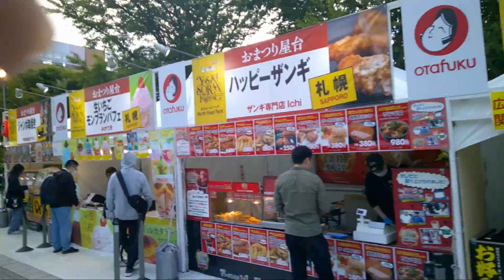YOSAKOI SORAN MAP GUIDE2024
We will thoroughly introduce the Odori Park venue in the 2024 edition of Sapporo's summer tradition "Yosakoi Soran".